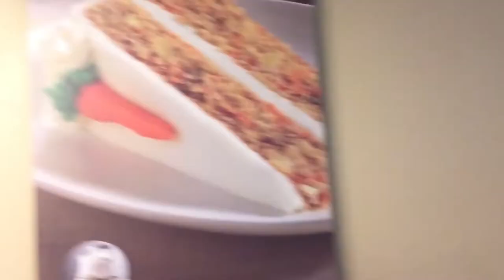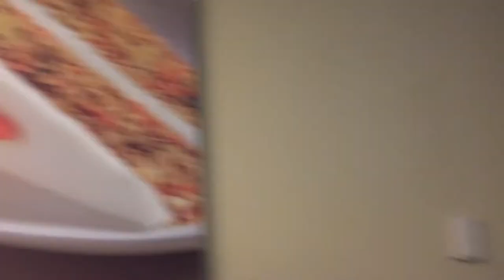HAVING DINNER WITH MY SIS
My sister had recently gone through a bad break up. I decided to take her and my two nephews out for dinner tonight. She is doing surprisingly well.